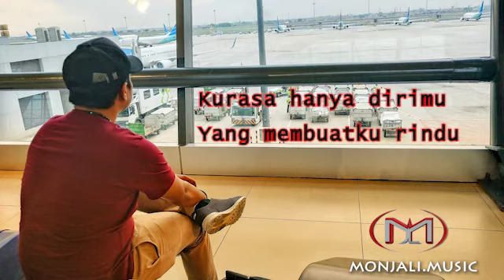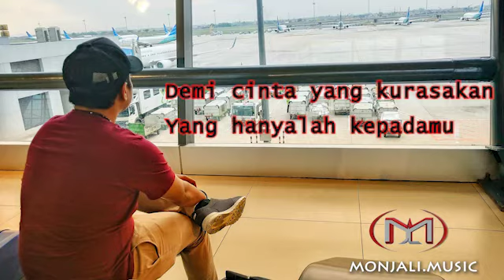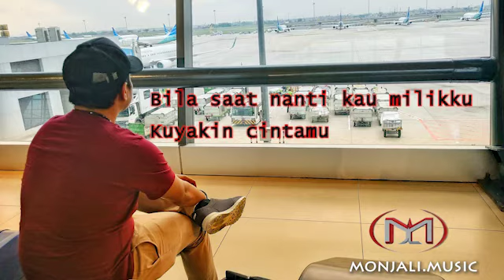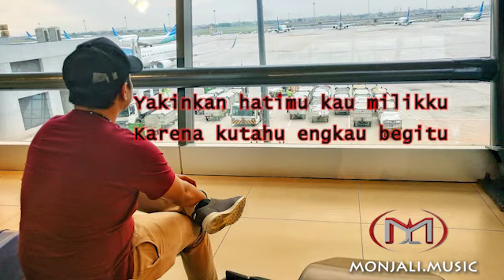Karena Ku tahu Engkau Begitu - Andre Hehanusa I Deny Cover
Cover  : Mojali Group
Vocal  : Deni Ahmad Rivai
Editor  : Wajib Hardy

Lirik
Kuyakin dalam hatiku
Kau satu yang ku perlu
Kurasa hanya dirimu
Yang membuatku rindu
Bila saat nanti kau milikku
Kuyakin cintamu
Takkan terbagi, takkan berpaling
Karena kutahu engkau begitu
Hingga ku pasti menunggu
Selama apapun itu
Demi cinta yang kurasakan
Yang hanyalah kepadamu
Percayalah kusungguh-sungguh
Mengatakan semua
Yakinkan hatimu kau milikku